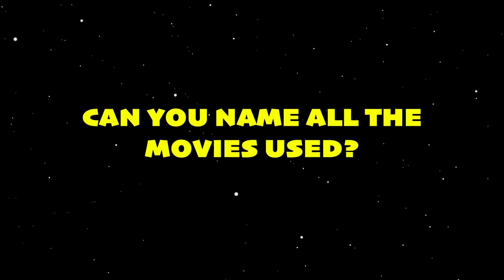CHRISTMAS SONGS (Sung by 313 Movies)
What if the Christmas songs were sung using quotes from movies and characters like Elf, Spider-Man, The Grinch, The Avengers, Guardians of the Galaxy, Frozen and more!

0:00 Deck the Halls
0:21 Santa Claus Is Comin' To Town
0:56 All I Want for Christmas Is You
1:34 The 12 Days of Christmas
2:01 Rudolph the Red Nosed Reindeer